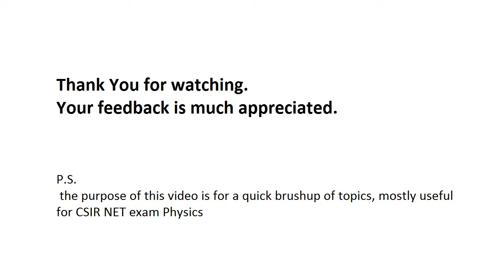Thermodynamics - Laws, Isothermal and Adiabatic Processes, Maxwell's Relations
An Introduction to Thermodynamics with discussion on First Law, Internal energy, Isothermal and Isentropic processes, Specific Heat followed by the Carnot cycle and Maxwell's Relations at the end. These are notes on Thermodynamics especially for exams like CSIR/UGC NET Physics, GATE Physics etc. I have tried to make a fairly extensive video but please let me know what additions you would have preferred.